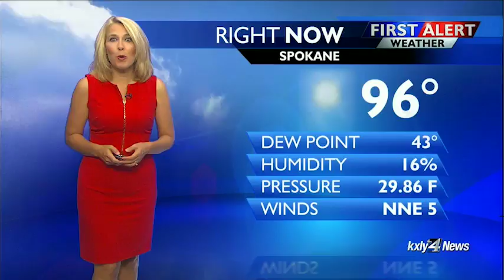Evening Forecast for August 11